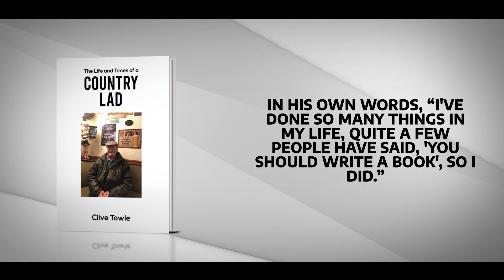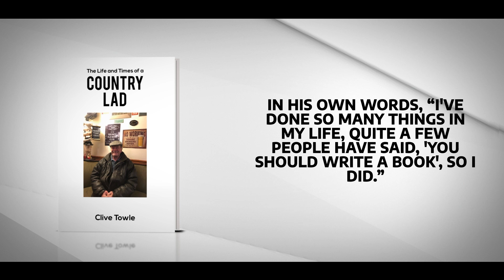The Life and Times of a Country Lad | AUTOBIOGRAPHY BIOGRAPHY & MEMOIR | Clive Towle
This is the life story of Clive Towle, born in 1939 a few months before the beginning of WW2.

A shy lad who grew up to be adventurous and creative and admits to still being a little shy on occasions. Clive has experienced many things in life, mostly good, but some not so good.

His story relates to many different aspects of life that, suggested by some, few could equal.

In his own words, “I've done so many things in my life, quite a few people have said, 'You should write a book', so I did.”

He covers the war, school, farming, army, various jobs, self employed, two marriages and old age.

A fairly compelling read to say the least.

Austin Macauley Publishers™ Ltd. is an independent book publisher based in the UK and we're accepting submissions in all book genres, for more details